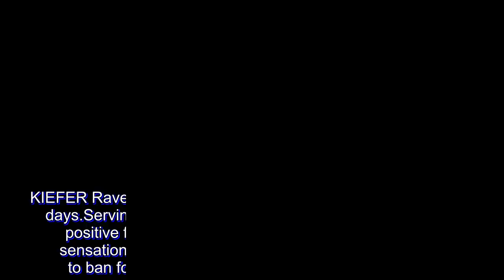In wake of NCAA ban, Ravena says 'competing with imports is best way to develop local bigs'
KIEFER Ravena sure is making good use of his free time these days.

Serving an 18-month suspension by Fiba after testing positive for three banned substances, the PBA rookie sensation weighed in on the news that the NCAA is set to ban foreign players after the upcoming Season 95.

Ravena first retweeted a post by a fan comparing the foreign student-athletes to Filipino players who make their marks in foreign leagues, triggering comments by other fans, some of which Ravena replied to.

Replying to a comment by a fan who said that disallowing foreigners in the NCAA would give more opportunities for local big men, Ravena aired his piece from what he said was a 'competitor's point of view.'

“Great point. But what if our local bigs took it as a challenge instead of an excuse of them not being able to play? Just from a competitor’s pov,” Ravena said.

The former Ateneo star himself tried to make a mark overseas and live his hoop dreams in the US, going as far as suiting up for the Texas Legends as a developmental player two years ago.

And the 24-year-old Gilas Pilipinas pool member continued in the series of replies that “competing with imports is the best way to develop our local bigs. Playing against bigger and tougher opponents.”

So what do you think of his opinion?